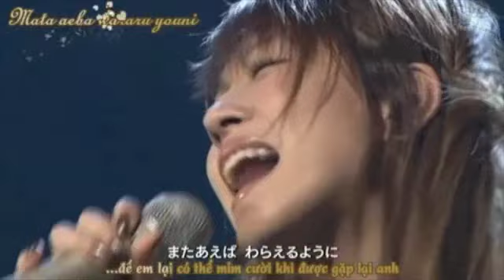BoA * Her Powerful Voice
Tribute to BoA's amazing powerful voice.

* video by boalohanuiloa
* please no reuploads